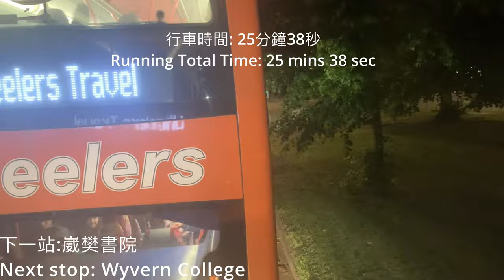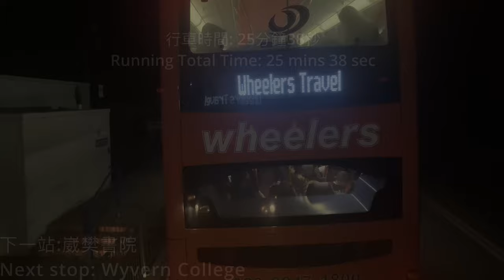Temporary Route: MF1 (Mayflower Theatre -} Wyvern College)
歡迎大家收睇Octo_Army_Studios嘅頻道，係星期四（23/5），小編跟咗學校去Mayflower Theatres (尾花劇院）睇show，本來以為學校book咗Xelacoach（希拉旅遊巴），點知竟然book咗兩架B9TL。咁小編呢個「專業」巴士迷😅😅（雖然個個都係專業😂😂），整咗一條臨時巴士線：MF1 來往崴樊書院同尾花劇院。

MF1 往尾花劇院
崴樊書院 18:20
尾花劇院 18:49
（乘車時間：29分鐘39秒）

MF1 往崴樊書院
尾花劇院 22:40
崴樊書院 23:05
（乘車時間：25分鐘56秒）

Welcome to all for watching the YouTube Channel of Octo_Army_Studios. On Thursday (23/5), PK_Octo visited the Mayflower Theatre with Wyvern College. Originally, I thought the school booked Xelacoach for our coach buses, and by then, this video will not be appearing on our Channel.
However, when I waited at school for a few moments, two Volvo B9TL appeared in my eyes, I was excited! So this little “Professional” Bus enthusiast (PS** Every bus enthusiast are professional), had made a Temporary bus line: MF1 Wyvern College {-} Mayflower Theatre

MF1 to Mayflower Theatre
Wyvern College: 18:20
Mayflower Theatre 18:49
(Journey time: 29 mins 39 sec)

MF1 to Wyvern College
Mayflower Theatre: 22:40
Wyvern College: 23:05
(Journey time: 25 mins 56 sec)